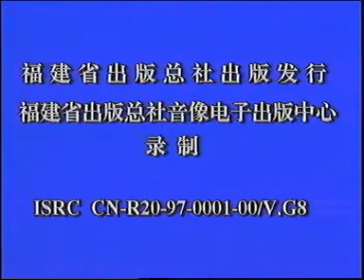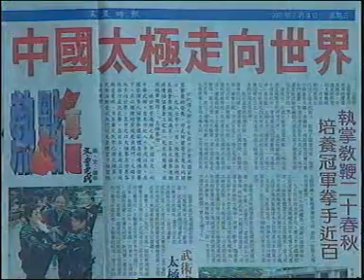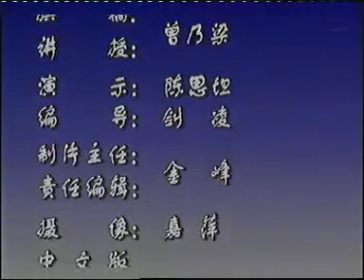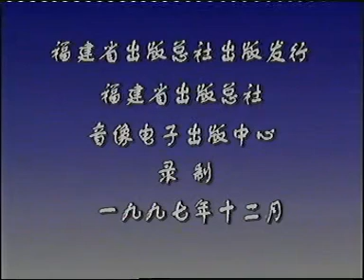32 42 sword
detailed 32 and 42 taichi swords